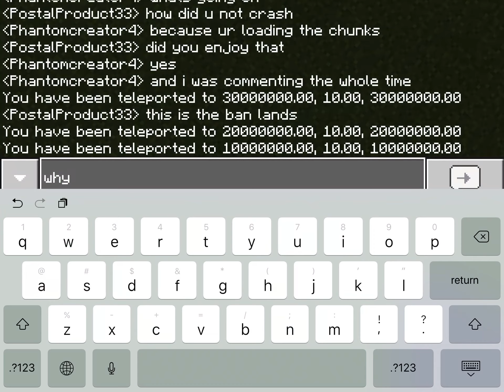My youtuber pal decided to try to make me crash and then warp me to the bedrock edition Farlands!?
Make sure to check out Postal’s channel, Postal Product’s Prime Time, for more Minecraft videos!